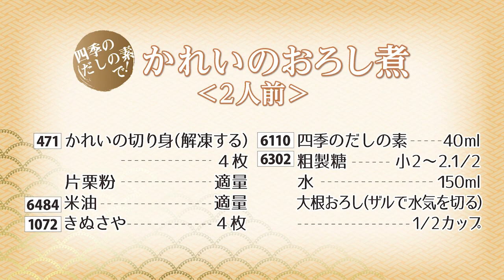四季だし簡単レシピかれいのおろし煮①